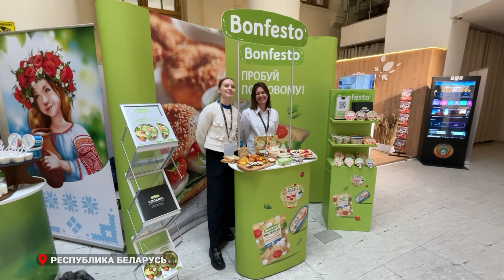Прошла рабочая встреча Губернатора Приморья с Президентом Республики Беларусь.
В Минске состоялась рабочая встреча Президента Республики Беларусь Александра Лукашенко и Губернатора Приморского края Олега Кожемяко. Стороны обсудили текущее состояние и перспективы совместной работы в разных отраслях экономики.